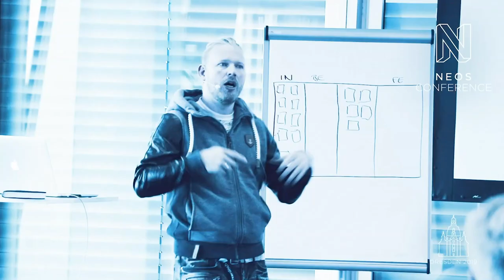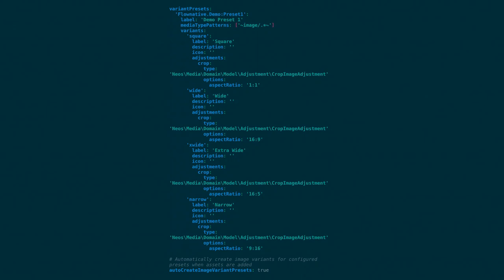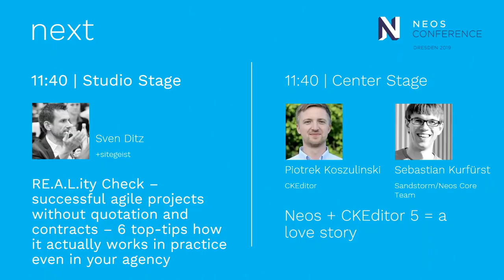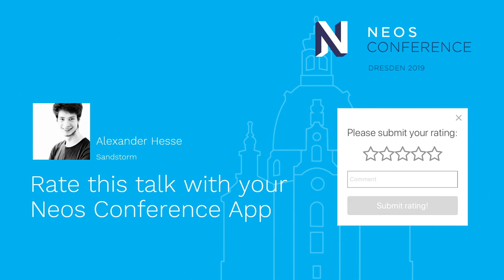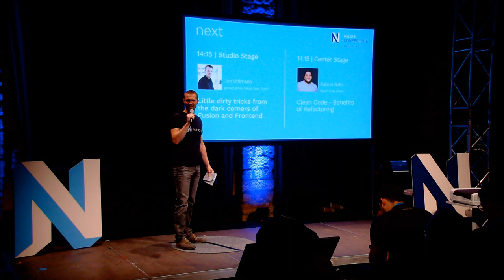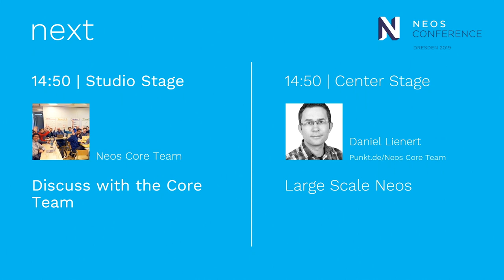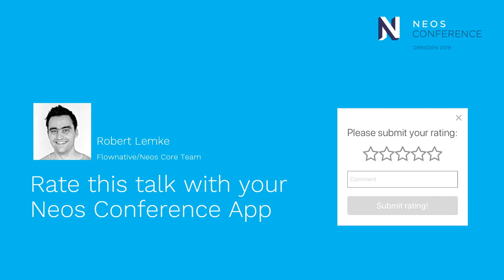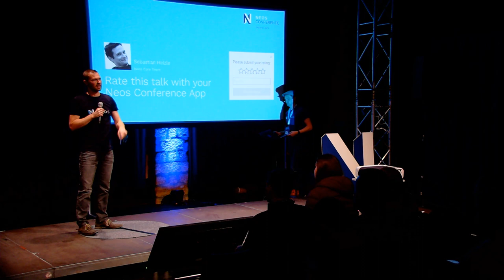Neos Con 2019 - Day 1 | CMS Comparison, TestCafe & BrowserStack, Fusion, Docker for Development, SEO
Welcome to the official Neos Conference 2019 live stream! This stream features the Studio Stage on 10th May (Day 1).

### Schedule
22:57 - Conference Opening & Keynote (Center Stage)

1:27:07 All other CMS are B***S***
2:23:22 RE.A.L.ity Check – successful agile projects without quotation and contracts – 6 top-tips how it actually works in practice even in your agency
2:39:53 TestCafe and BrowserStack: Test your WebApp everywhere

- Lunch -

4:35:07 Little dirty tricks from the dark corners of Fusion and Frontend
5:13:00 Discuss with the Core Team
5:49:07 Getting it right: Docker for Development

- Coffee Break -

6:57:15 Neos & SEO - the next level

### Why Neos Conference?
Neos Con - Reaching beyond yourself

Neos Conference is on a mission to inspire people by demonstrating cutting edge technology, encourage everybody to think “out-of-the-box”, and connecting technological entrepreneurs with enthusiasts. Therefore the conference is for developers, technical leads, CTOs, and everyone who’s willing to learn something new and wants to challenge the status quo!

All talks impart sophisticated technology-knowledge about modern concepts, methods and not your average step-by-step online-tutorial to the audience. Neos Con is about the “why” and not about the “what”, it’s about understanding the bigger picture and not the 21st 3-step-manual, it’s about learning something new and sharing knowledge with each other, it’s about growing beyond yourself, it’s about getting inspired, and last but not least, it’s about having fun together.

60% of the talks are about Neos & Flow - obviously, it’s the Neos Con ;-) In addition, 40% are not-Neos-related topics and add deep insights about technology, testing and how to improve your whiteboard skills ;-)
The day before the conference there will be a free full-day workshop "Neos from 0 to 100" directly from the Neos core team, where Neos beginners will learn how to implement a project using a real-world example.